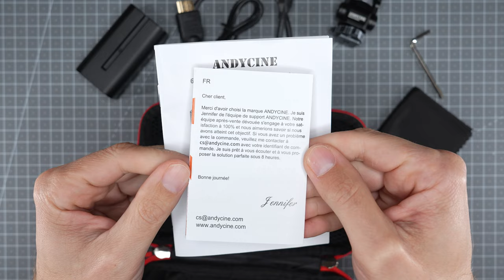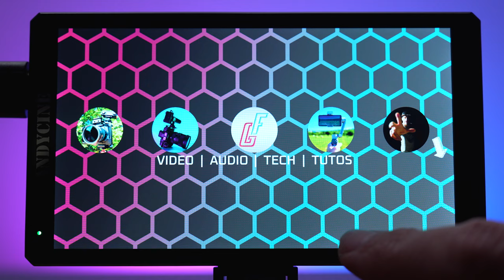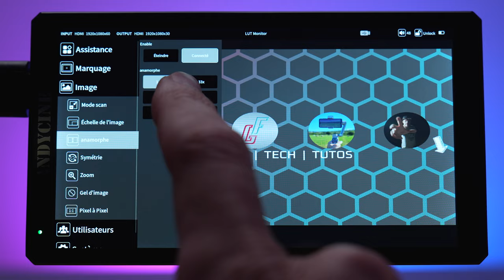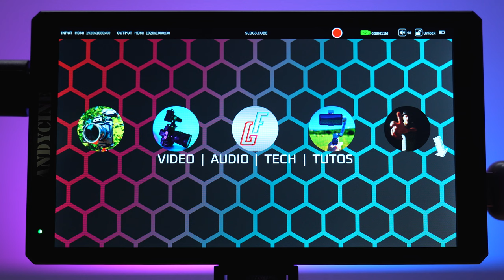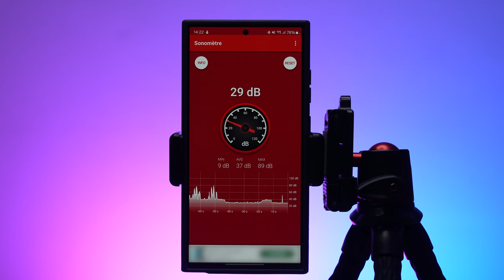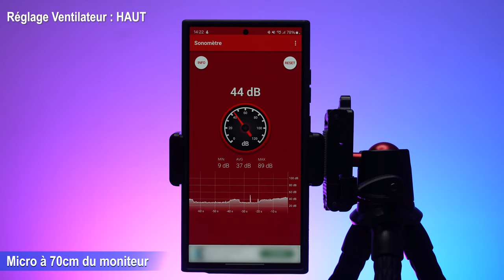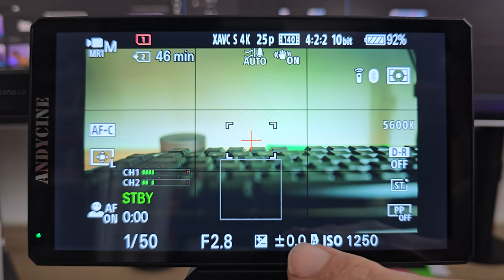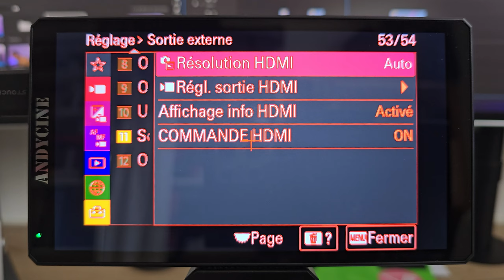Moniteur Enregistreur ANDYCINE C6R : Pas Mal, mais Pas Parfait – Test Complet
Je teste le C6R, le moniteur d'Andycine avec une fonction enregistrement embarquée. Beaucoup de promesses sur le papier mais qu'en est-il en réalité ? La réponse dans ma vidéo👇👇

⏩ANDYCINE C6R

🎶💥 Certaines musiques et sons des SFX sont issus de la bibliothèque d’audiio.com
Et toujours avec l'accent du Sud ! ❤️

📷 🎤 Le matériel que j’utilise :
Sony A7SIII
Sony A7 IV
Sony 24-70 F/2.8 GM II
Sigma 24-70 F/2.8 ART
Sony 20 F/1.8
Viltrox 16 F/1.8 FE
Filtre ND Hoya
Carte CF Express Type A Lexar 80Go
Carte SD ProGrade V90 UHS II 64Go
Carte SD Sandisk Extreme Pro 64Go
Slider motorisé Neewer
Éclairage COB Smallrig 120D
Softbox Smallrig 55cm
Micros sans fil Hollyland Lark Max
Rode VideoMic NTG
Samsung Galaxy S24 Ultra
Hohem MT2
Zhiyun Cinepeer Weebill 3E
GoPro 12 Black
Carte Micro SD Sandisk Extreme 64Go

00:00 Intro
00:21 Unboxing
01:49 L'écran & Les menus
03:47 Chargement LUT
04:35 Fonction enregistrement
06:04 Le ventilateur
09:00 Mon avis

Cela signifie que si vous effectuez un achat à partir de ce lien, je perçois une petite commission. Cela ne change rien sur le prix final que vous payez en tant qu’acheteur, cela me permet juste de couvrir une partie des frais engagés pour ma chaîne. Malgré cela, je suis libre de donner mon avis personnel lors de mes tests, autant les points positifs que négatifs.